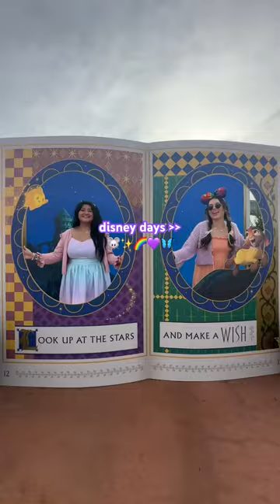mini disney vlog ✨🌈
disney vlog disney short epcot festival of the arts 2024 emily nelson emily enchanted